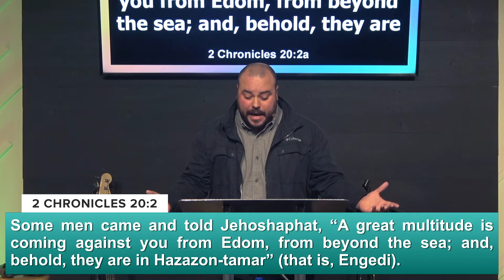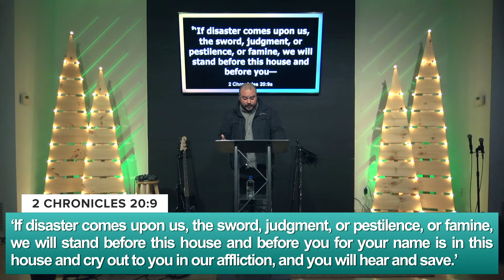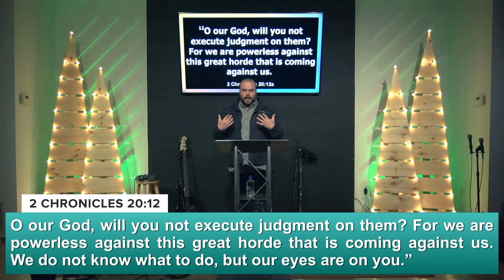The Fix is in the Focus | Christmas at Activation